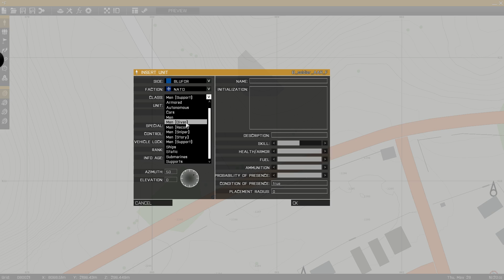Arma 3 l Recording / Compression Test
just testing FRAPs and such